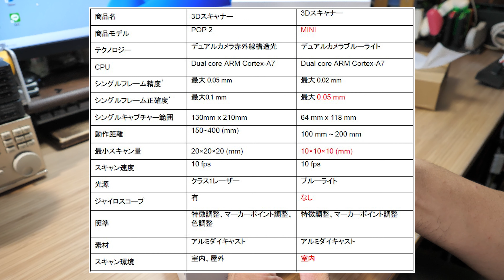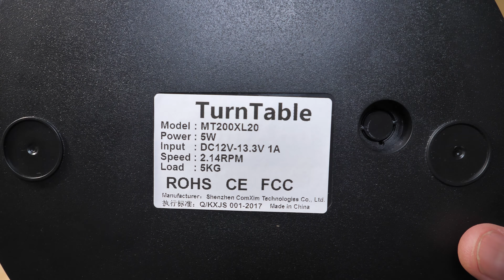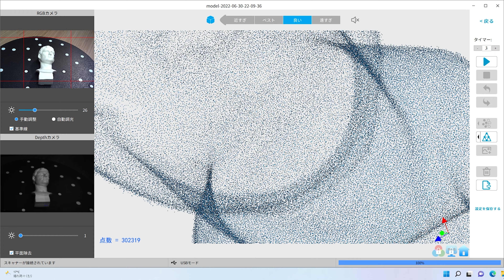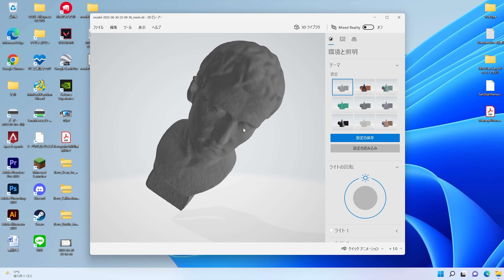【3Dスキャナ】小さくなって新登場 Revopoint MINI 3Dスキャナ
使ってみた感想はコンパクトなので持ち運びするのには良さそうです。
スキャンしたクオリティーもPOP 2より向上しています。

撮影カメラ：Panasonic DC-GH5 レンズ：OLYMPUS12-50mm EZ ED
サムネイル撮影機材：Panasonic DC-GH5 レンズ：OLYMPUS12-50mm EZ ED